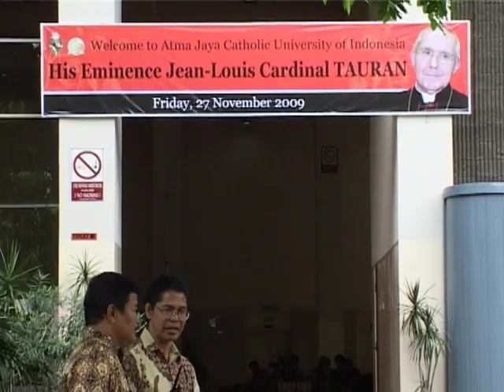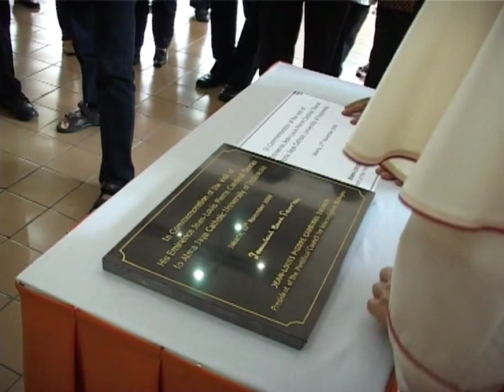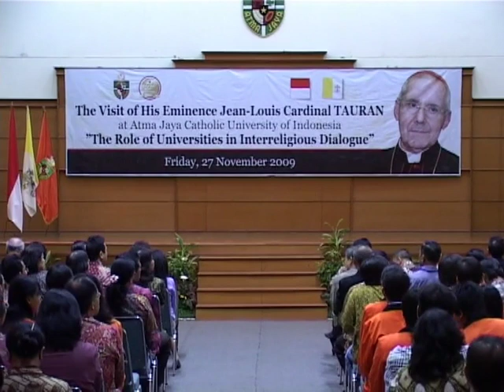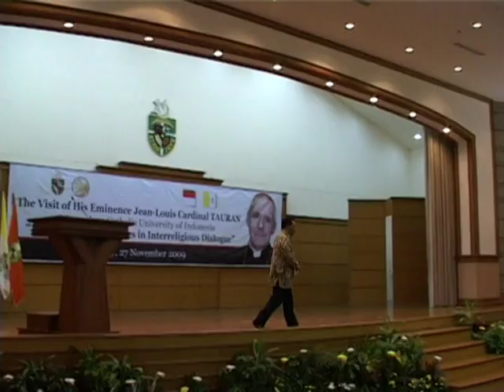Jean Louis Kardinal Piere Tauran, 2009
Studio Teknologi Pendidikan-Perpustkaan (STP-Atmalib) Unika Atma Jaya: Jean   Louis Kardinal Piere Tauran, 2009

Bangga Atma